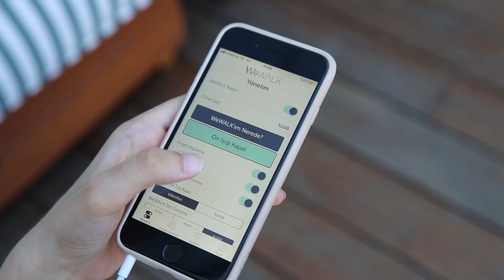Görme Engellilerin Bastonlarını Akıllı Bastonla Değiştirelim | Change.org Kampanyası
Sadece imza atarak görme engellilerin bastonlarını akıllı bastonla değiştirmemize destek olabilirsiniz.